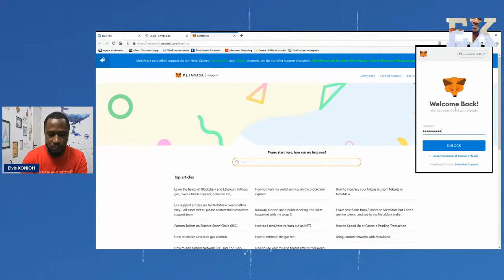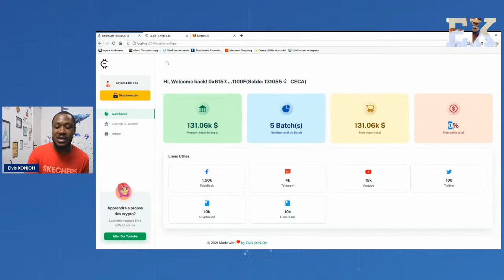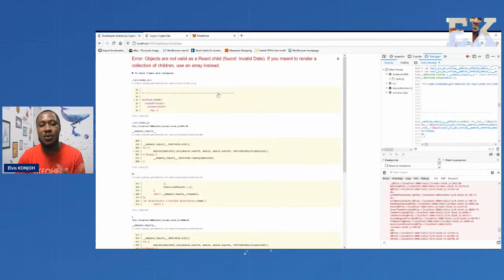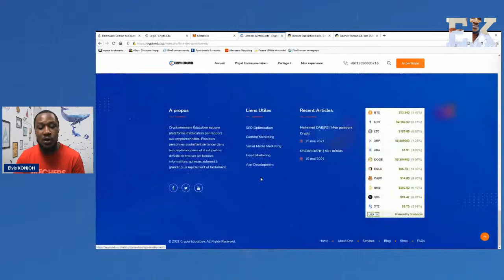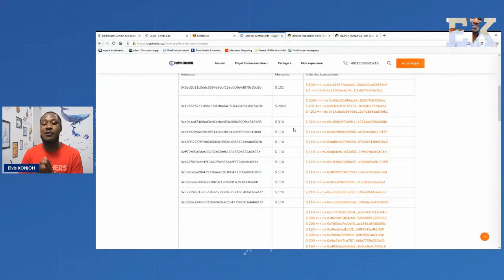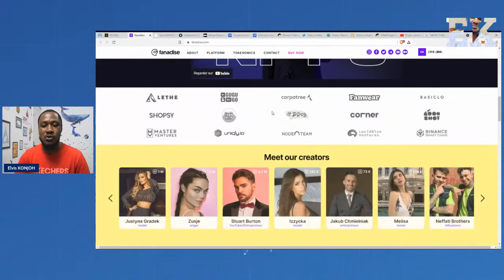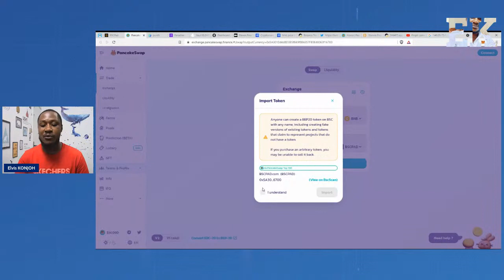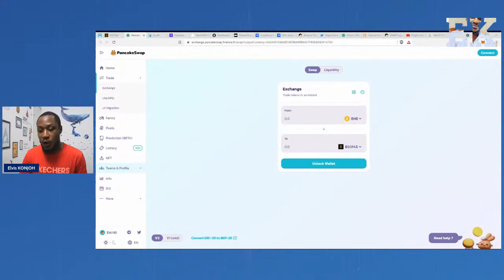Projet communautaire avancées - 23-07-2021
Le RDV est pris pour le mois prochain. Sous votre demande, la prochaine formation pour devenir un bon investisseur dans les cryptomonnaies est disponible. Nombre de places limité.
Formulaire pour recevoir mes status WhatsApp

_____________CRYTO GRATUTE___________________
BTC:

Liens
Plateforme de listage des monnaies

Plateforme de trading
Vous pouvez rejoindre le groupe Télégramme SVP.